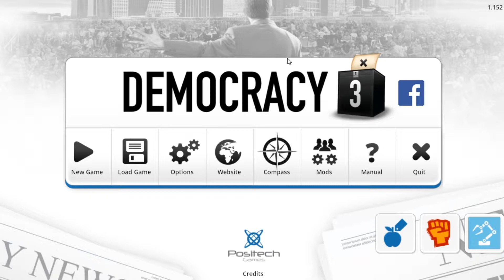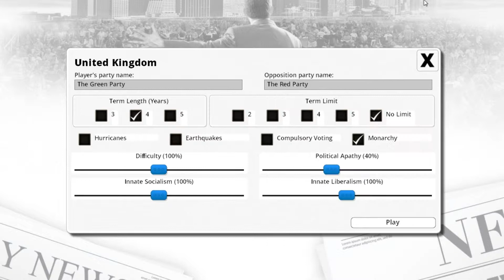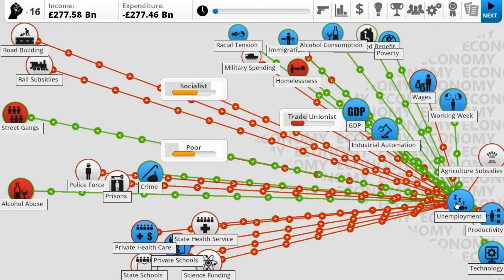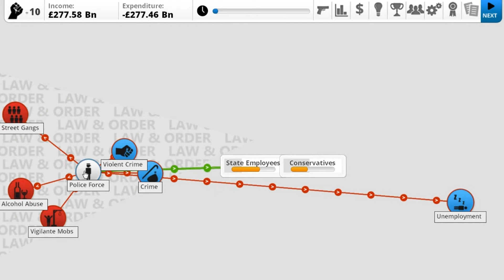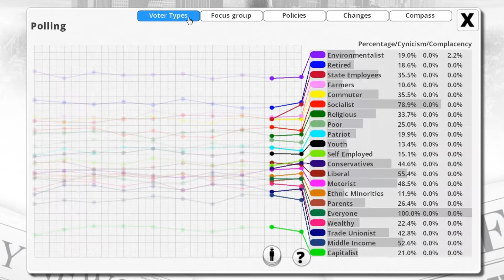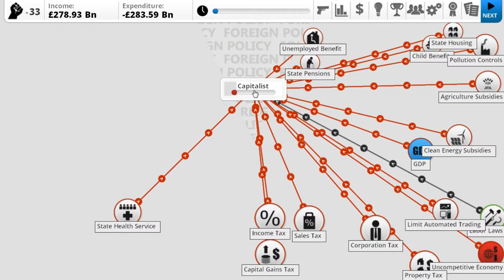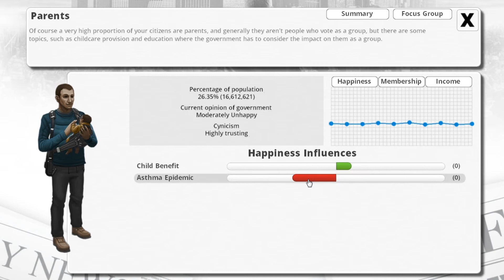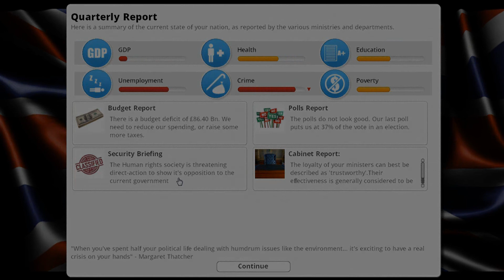Elmo Plays - Democracy 3 - Green vs Red (Episode 1)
I attempt to run in office and make the UK into a utopia.